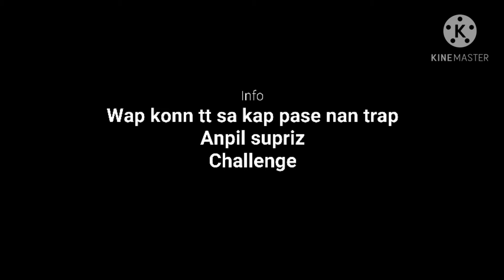[REACTlokocrippin]🔥💣:KEVIN LIT X YANKEEZ THUGGA SHYT PRODZ :TASHA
Info:ig:lokocrippin2cc

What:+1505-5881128